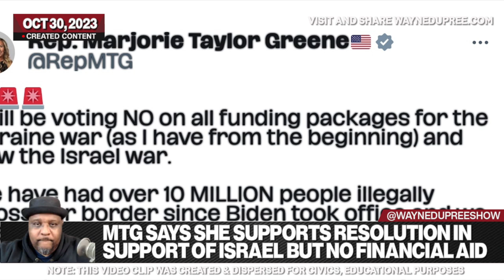MTG Says She Will Vote Against Financial Aid For Israel | Wayne Dupree Podcast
Rep Marjorie Taylor Greene's Ok With Israel Support Resolution But Will Vote NO On Financial Aid

Rep Marjorie Taylor Greene opposes new foreign aid, including aid to Israel, due to concerns about the national debt. Her stance raises concerns that other conservatives may also hesitate to support the US ally.

While President Biden requests a $100 billion supplemental spending package, conservatives advocate for separate bills to prioritize domestic matters. Greene emphasizes the need to focus on serving the American people and allocating tax dollars accordingly.